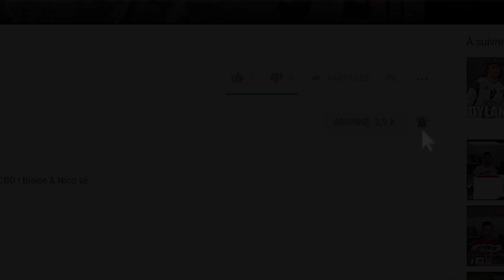Quelle paire de BOTTES pour quel PILOTE de MOTOCROSS / ENDURO ? - MX Reflexion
► Pour recevoir un conseil par semaine en + pour progresser en MX
MX Reflexion avait sous la main trois paires de bottes de qualité différente et nous les décrivons pour toi.
De la Kenny Titanium à la Alpinestars Tech 10, on pourrait équiper la quasi-totalité des pilotes de la galaxie.

Est-ce que le rapport qualité/prix est le même pour ces trois modèles ? Quelle botte pour quel pilote ? Réponses dans cette vidéo !

Réalisation vidéo : MX Reflexion / CBO Group